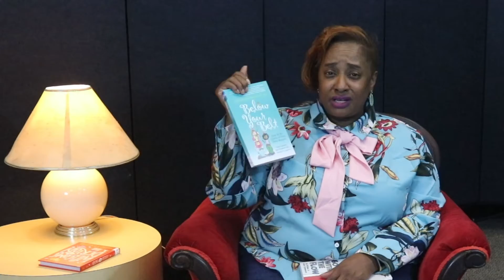First Pages: Period, let's talk about it!